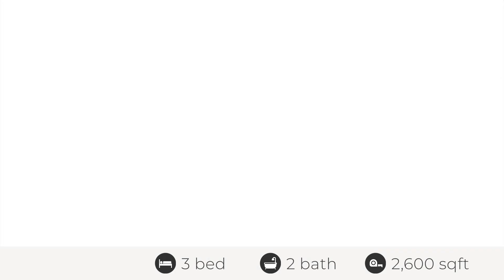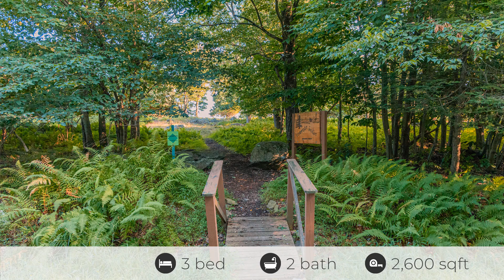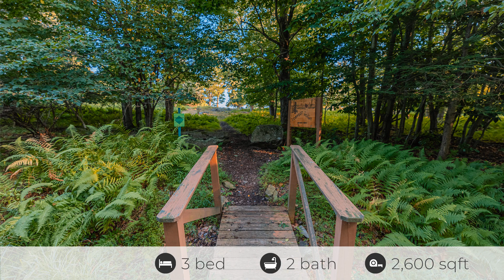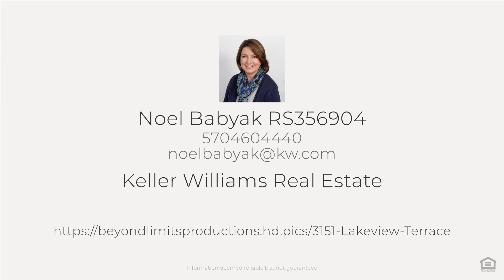3151 Lakeview Terrace, Canadensis, PA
See the Property Website! :: Noel Babyak - Keller Williams Real Estate - 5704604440